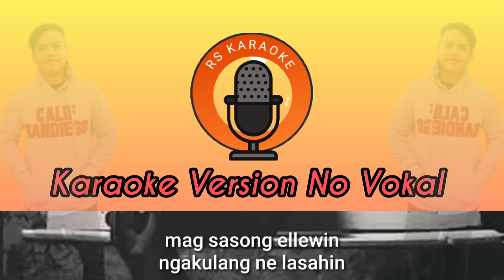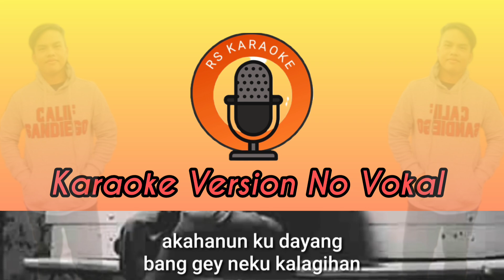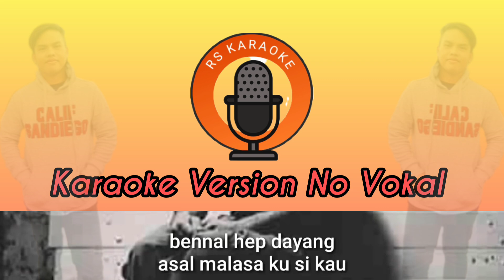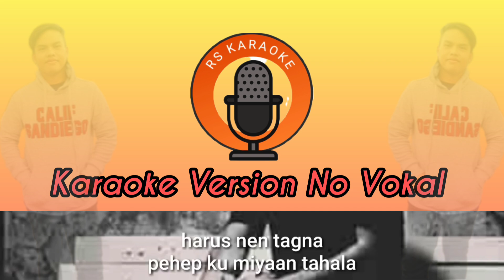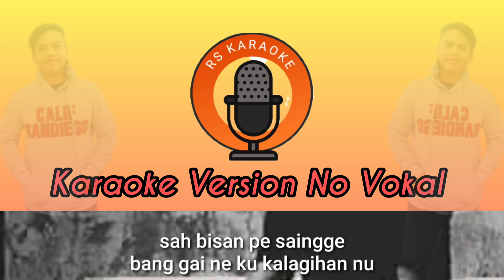DUKKA by Tadzkie Karaoke Version No Vokal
follow fb rs karaoke
join gc fb rs music pro

pahati...

jari hadja magpakai karaoke inin si baya mag kalang kalang si lumah, duk gai jari re Upload balik.
jari Upload bi bang nya suwala ne atawa voice ne.
bang upama pakai bi hinang konten cover song ubus upload bi si social media bi pinaku adminin bettarun bi hadja link channel inin atawa link fb rs karaoke Magsukur 🙏